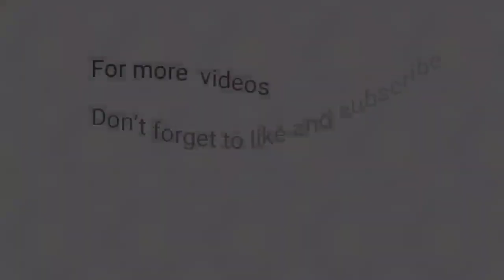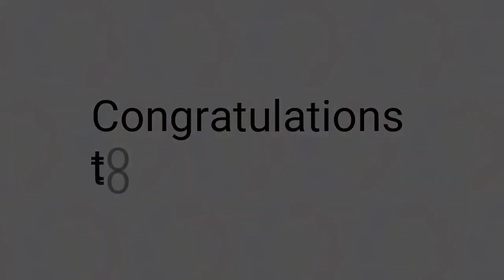3rd Draw STL Pampanga August 30, 2023 (Wednesday)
Small Town Lottery Result for SunCove Corporation Pampanga Province Draw Result, (Wednesday) August 30, 2023 (STL)